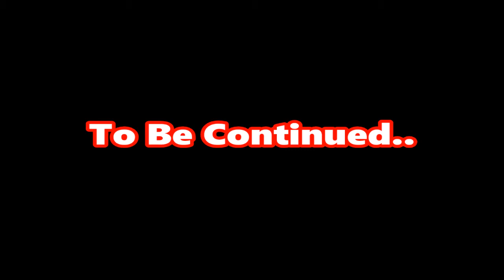Retro - Cab Ride IC 610 Linea Ancona - Bologna 5° Tratto Riccione - Rimini [HD 2017]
- Riccione (Km 121+035)
- Rimini Miramare (Km 116+278)
- Rimini (Km 111+049)

Video Girato nella giornata di Giovedì 14 Dicembre 2017 dalla coda del treno InterCity 610 Lecce - Bologna Centrale, attraverso la porta vetrata di una vettura Gran Comfort.
In questa quinta parte potrete osservare l’ intero tratto ferroviario dalla stazione di Riccione (ultimamente “rinata” a seguito di varie modifiche infrastrutturali) a quella di Rimini, entrambe mete balneari molto note per il turismo Estivo.
Non manca anche il transito alla più piccola (ma non tanto meno importante) stazione di Rimini Miramare.
Nel breve tratto antecedente la località Riccionese, (come avrete anche visto nell’ ultima parte) potrete notare l’ avanzamento della nuova palificazione di tipo “OMNIA” la quale, nei prossimi mesi, sarà estesa al resto della linea; essa sarà indispensabile per poter rendere la direttrice Bologna - Lecce tutta percorribile a 200 km/h (Rango P).
Successivamente, tra Riccione e Rimini, potrete notare, a lato dei binari, l’ avanzamento della costruzione della “BUS - VIA” Rimini - Riccione, meglio nota come TRC (Trasporto Rapido Costiero).
L’ opera, ormai in costruzione dal 2012, collegherà la stazione di Rimini a quella di Riccione e in una fase successiva, giungerà fino alla Fiera di Rimini e alla città di Cattolica.
A completamento della prima fase dei lavori, la linea dovrebbe disporre di 17 stazioni, di cui 5 intermedie, mentre il servizio avrebbe una frequenza di 10 minuti e i mezzi dovrebbero percorrere l'intero tragitto in 23 minuti.
L’ inaugurazione è prevista per il 2019.
Infine, l' andamento della nostra corsa sarà ancora rallentato (a volte portato anche a passo d' uomo o a fermarsi completamente) sempre a causa del Regionale Veloce 2134, a distanza di blocco davanti a noi.

Filmato Girato Con: iPhone 6 in HD (720p a 30 Fps)
Video Montato Con: Windows Live Movie Maker su PC

BUONA VISIONE!